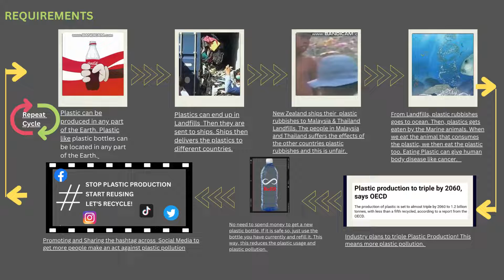YouTube Advertising Video- Concept 1